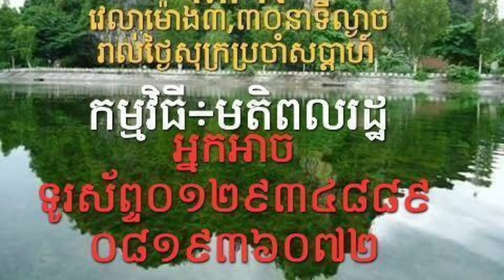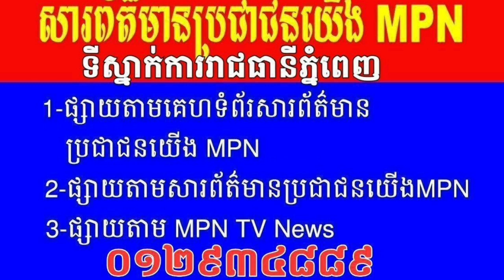រឿងអ្នកលក់ដី-អ្នកទិញដីប្ដឹងនៅស្រុកបាកានខេត្តពោធិសាត់។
-វេលាម៉ោង៣,៣០នាទីថ្ងៃសុក្រទី២៨ខែមេសាឆ្នាំ២០២៣ ផ្សាយព័ត៌មានជួបតាមទូរស័ព្ទ០១២៩៣៤៨៨៩និង០៨១៩៣៦០៧២ សូមនិយាយឬផ្ដល់តែព័ត៌មានពិតការទទួលខុសត្រូវផងដែរ។